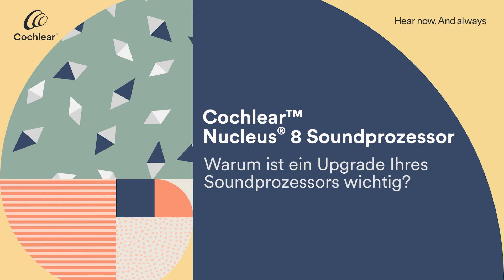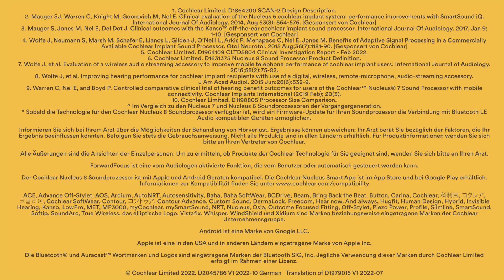Warum Sie als Cochlea-Implantatträger auf den Nucleus® 8 upgraden sollten!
Egal, in welcher Lebensphase sich ein Cochlea-Implantatträger (CI-Träger) befindet, es ist immer wichtig optimal zu hören. Cochlear™ hat seinen Nucleus® Soundprozessor intelligent weiterentwickelt, sodass er jetzt Veränderungen in der Hörumgebung erkennt und für einen noch klareren Klang anpasst wird. Die ForwardFocus Funktion reduziert unerwünschte Hintergrundgeräusche, während die Bluetooth LE Audiofunktion zahlreiche neue Vernetzungsmöglichkeiten für Cochlea-Implantat-Träger bietet!

Sie sind nicht mit einem Cochlea-Implantat versorgt?: Bestellen Sie ihr kostenloses Informationsmaterial unter folgendem Link: ➔ Kostenlos

00:00 Intro
00:47 Warum auf den Nucleus® 8 upgraden?
01:16 Besser Hören mit Nucleus® 8
01:46 Neue Vernetzungsmöglichkeiten als CI Träger
02:31 Outro

▬ Cochlear™ Nucleus® 8‎ Soundprozessor▬▬▬▬▬▬▬▬▬▬▬▬
HdO-Soundprozessoren, wie der Cochlear™ Nucleus® 8 Soundprozessor, sitzen hinter dem Ohr und werden daran mit einem Ohrhaken befestigt. Ein Kabel und eine runde Spule werden mit dem Soundprozessor verbunden, und die Spule wird mit einem Magneten am Kopf gehalten.

Der Nucleus® 8 Soundprozessor wurde entwickelt, um die Kommunikation mit Menschen zu erleichtern und bietet unsere neueste Hörtechnologie. Er erkennt Veränderungen in Ihrer Umgebung und passt Ihre Höreinstellungen automatisch an, damit Sie überall klar hören können

Der Nucleus 8 Soundprozessor baut auf den direkten Audioübertragungsfunktionen und Konnektivitätsfunktionen unserer neuesten Soundprozessoren auf und bietet Ihnen noch mehr Verbindungsmöglichkeiten. Bereit für die Bluetooth® LE Audiotechnologie der nächsten Generation, welche Ihnen Klänge einfach direkt bietet – an mehr Orten und von mehr Geräten als je zuvor. Sie können sich an öffentlichen Orten wie Flughäfen, Kongresszentren und Theatern mit Geräten verbinden, die Bluetooth Auracast™ unterstützen (1,2,3).

▬Wie Hören funktioniert▬▬▬▬▬▬▬▬▬▬
Das Ohr besteht aus drei Bereichen: dem Außenohr, dem Mittelohr und dem Innenohr. Alle drei Bereiche wirken zusammen, Geräusche an das Gehirn zu übertragen. Bei normaler Hörfunktion werden Geräusche vom Außenohr erfasst, dass sie in Form von Wellen durch den Gehörgang an das Trommelfell weiterleitet. Diese Schallwellen treffen auf das Trommelfell und bringen es zum Schwingen, wodurch die Knochen im Innenohr in Bewegung geraten. Eine Flüssigkeit im Innenohr, das auch als Cochlea bezeichnet wird, gibt diese Bewegung an winzige Haarzellen weiter. Die Haarzellen nehmen die Bewegung auf und erzeugen elektrische Impulse, die über den Hörnerv an das Gehirn gesendet werden. Dort werden sie zu den Geräuschen verarbeitet, die von ihnen wahrgenommen werden.

▬Über Cochlear▬▬▬▬▬▬▬▬▬▬
Als weltweit führender Anbieter von implantierbaren Hörlösungen haben wir mit mehr als 700.000 Hörimplantaten Menschen jeden Alters zu einem erfüllten und aktiven Leben verholfen: Hören zu können brachte sie wieder ihren Familien, Freunden und ihrem Umfeld näher. Dank unserer Zusammenarbeit mit führenden Netzwerken aus Forschung, Entwicklung und Beratung, gelingt es uns die Wissenschaft des Hörens voranzubringen und die Versorgung von Kindern und Erwachsenen zu verbessern. Weltweit entscheiden sich deshalb die meisten Menschen für implantierbare Hörlösungen von Cochlear.

▬Referenzen▬▬▬▬▬▬▬▬▬▬
1 Hunn N. Introducing Bluetooth® LE Audio [Internet]. [Stand von Januar 2022].
2 Cochlear Limited. D1631375 Nucleus 8 Soundprozessor Produktdefinition. 2022, Oct.
3 A Technical Overview of LC3 [Internet]. Bluetooth®-Technologie-Website. [Stand vom 28. Februar 2022].